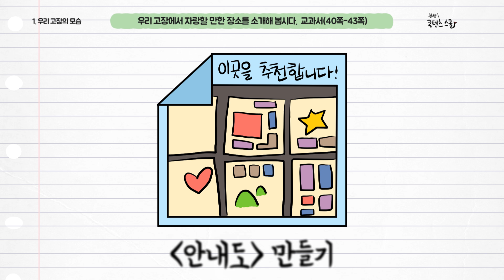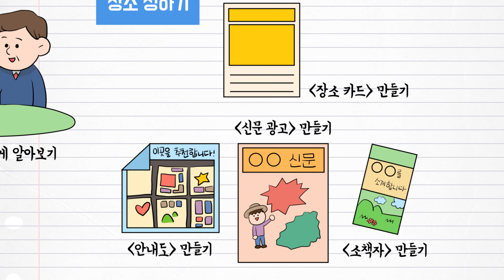사회 3학년 1학기 1단원 13차시 영상(40-43p)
참쌤스쿨 2015 개정교육과정 3학년 1학기 1단원 13차시 정리영상입니다. 학습지는 로.